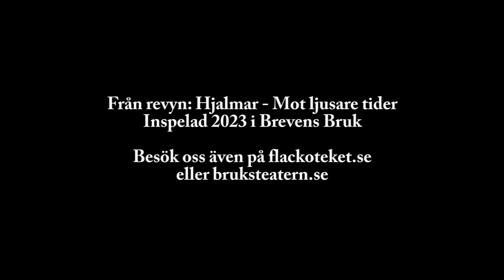Kvällens kungliga hedersgäster hos Hjalmar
Detta är i från senaste revy som vi spelade nu 2023/2024.
Tyvärr filmades den inte för TV så vi har gjort en privat dokumentation som vi nu delar med oss av.